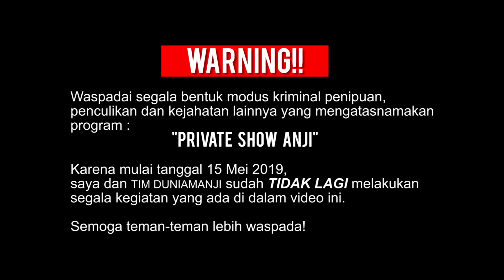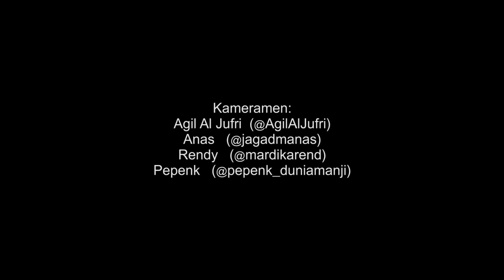PRIVATE SHOW ANJI (episode 2)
Episode ke 2 dari program baru di channel Dunia Manji. Yak PRIVATE SHOW. Kali ini berlokasi di Alun-alun SUKABUMI.

Bagaimana keseruan Private Show episode ini?

INGAT, saya sudah tidak membuat program PRIVATE SHOW ini lagi setelah 15 Mei 2019. Jadi kalau ada yang nawarin masuk mobil untuk nonton saya, itu bukan saya.

Contact Person :
(PEPENK)
Jangan Lupa Senyum Hari Ini! x)